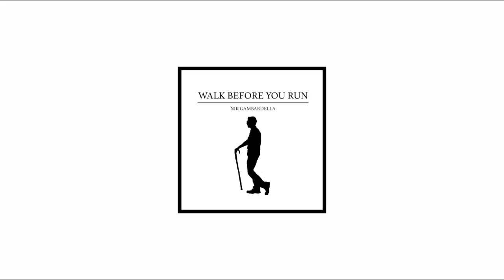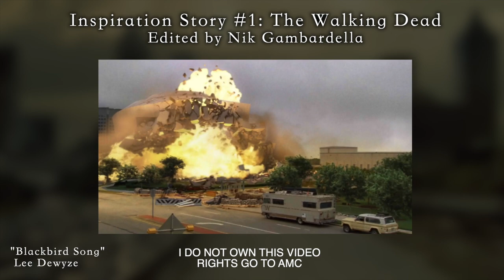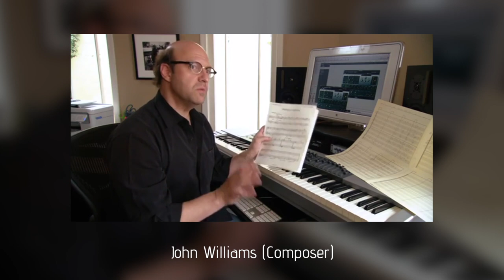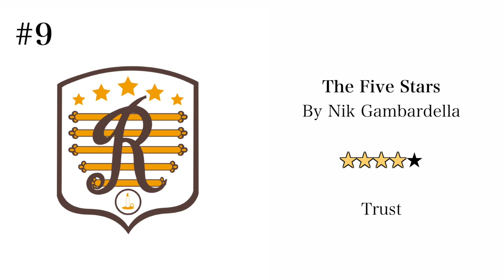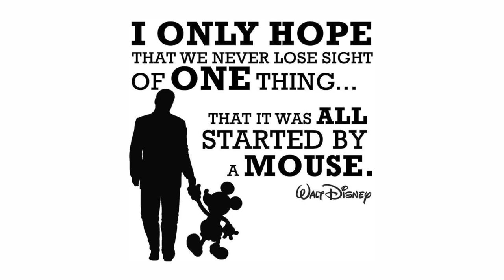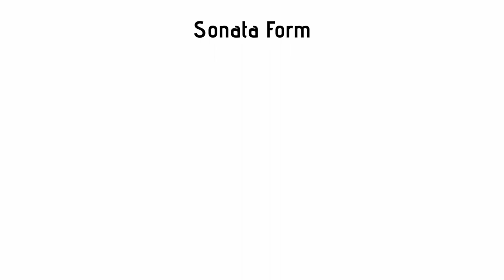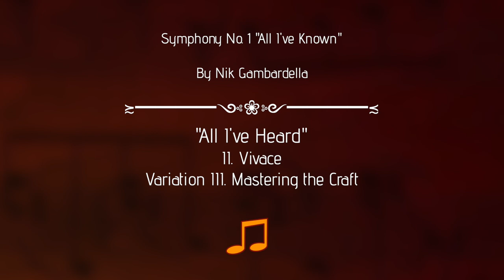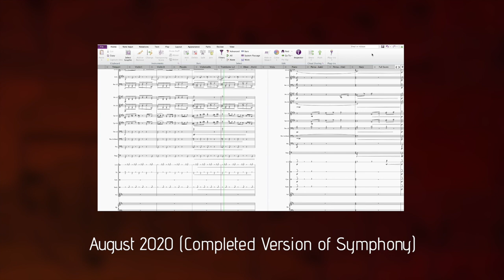A Quarantine Journey: Symphony No. 1 "All I've Known" & MORE ~ by Nik Gambardella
KEEP IN MIND THAT SOME STREAMING SERVICES TAKE TIME TO DELIVER

Amazon Release

(Pandora, etc.)

NEW ORIGINAL PIECES by Nik Gambardella

1. Lost by the Fountain 4:16
2. Trio: for Clarinet, Bassoon, and Cello 9:57
3. Quicker Steps 12:58
4. Pictures, Pastries, and Yellow Roses 19:51
5. Mike Meets Sully (Scene Rescore) 25:39
6. Westworld: (Scene Rescore) 32:11
7. The Ones Who Live 50:16
8. The Boy Who Lived 1:04:43
9. The Five Stars 1:19:41
10. Honoring the Maestro 1:33:52
11. Painting a Canvas 1:40:21
12. Wished Upon 1:48:48

Symphony No. 1 "All I've Known":

I. "All I've Learned": Larghetto - Allegro - Larghetto ~ 2:14:02
II. "All I've Heard": Vivace ~ 2:22:37
III. "All I've Loved": Largo ~ 2:26:32
IV. "All I Can See": Allegro ~ 2:37:59

CREDITS: 2:45:53